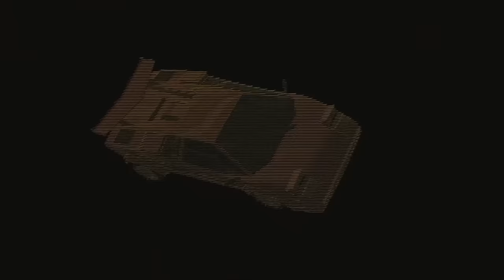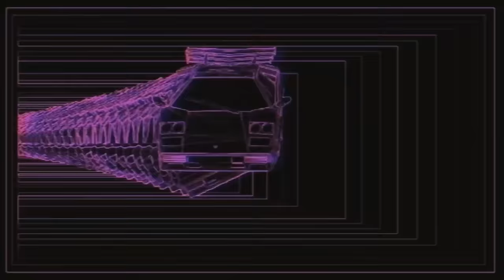KZU feat. Mansur Ark - Maalesef ( Night Drive in 2087 Remix feat. guitars by Efe Kızıldoğu )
KZU - Night Drive in 2087 vs Mansur Ark - Maalesef

Video: tennx
artist agency: san'aten